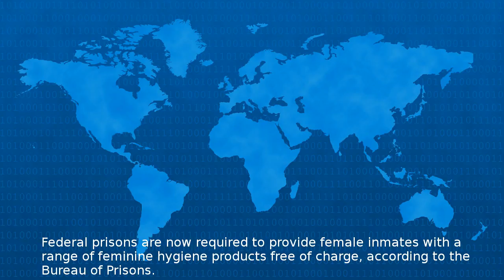Federal Prisons To Make Tampons, Pads Available For Free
Federal prisons are now required to provide female inmates with a range of feminine hygiene products free of charge according to the Bureau of Prisons http rss cnn com r rss cnn_topstories KsyDg6OY...